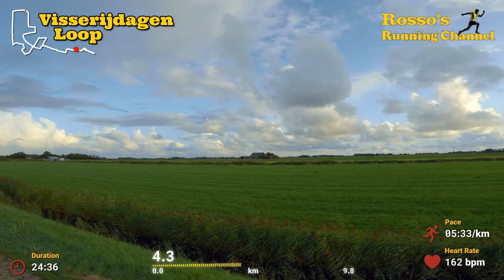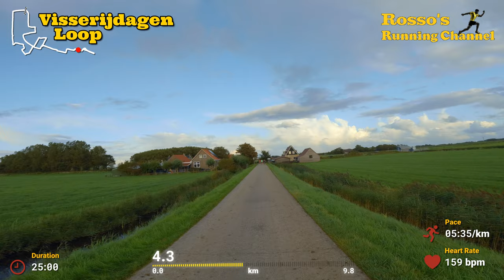Visserijdagenloop Harlingen 2023 - A 10km Running Match - Virtual Run - Treadmill Run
A beautiful evening running match of 10km, through the city of Harlingen, The Netherlands

Recording date :
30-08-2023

0:00 - Intro
1:51 - Start Run
19:54 - The Fields of Harlingen
28:20 - Wrong Way
32:46 - Time for a Drink
49:07 - 2km Left
59:46 - The Finish
1:00:16 - Epilogue